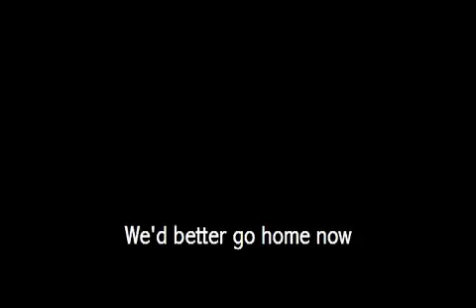Cambria 2005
One great vacation... turns into a NIGHTMARE!